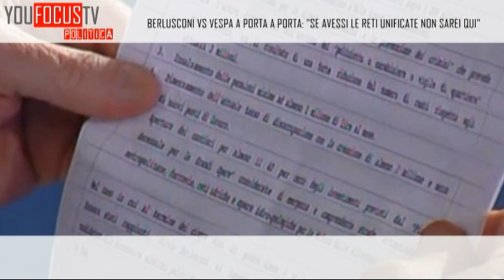Berlusconi VS Vespa a Porta a Porta: "Se avessi le reti unificate non sarei qui"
- Il salotto di Bruno Vespa è da sempre il teatro delle dichiarazioni di Silvio Berlusconi che non vengono realizzate, interamente o in parte, o che poi non vengono rispettate. Questa volta ci riprova con un nuovo pseudo-contratto: la proposta alle imprese che assumono a tempo indeterminato di "non pagare le tasse per 3-5 anni". E non manca un piccolo teatrino con Bruno Vespa.